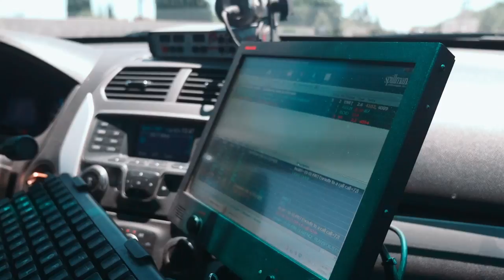YCPD Police Recruit Program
The Yuba City Police Recruit program offers a unique opportunity to attend the Police Academy and start your law enforcement career within one year. For more information about the Yuba City Police Recruit Program,